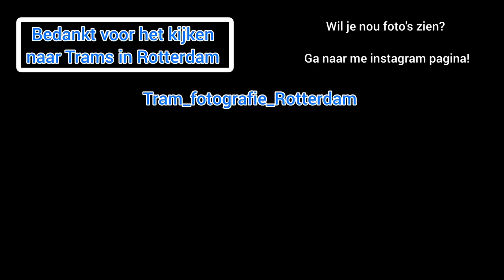#4 Trams in Rotterdam | Oktober 2022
Hey kijkers, welkom bij een nieuwe aflevering van Trams in Rotterdam! Deze keer de maand Oktober.